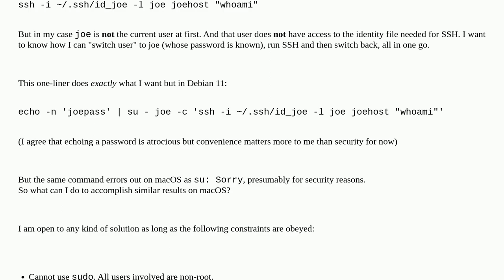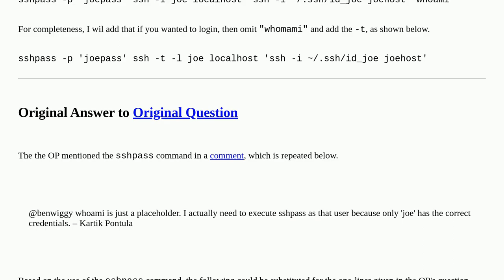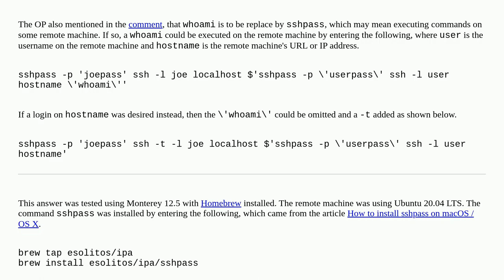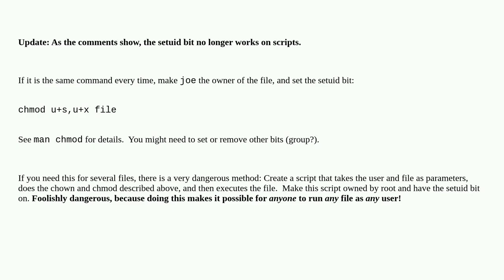Apple: How to SSH when current user cannot access identity file?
How to SSH when current user cannot access identity file?

A special thanks goes out to the community

  unix bash ssh macos password